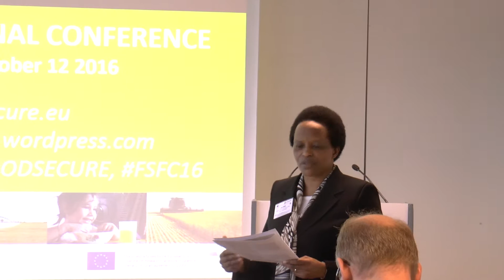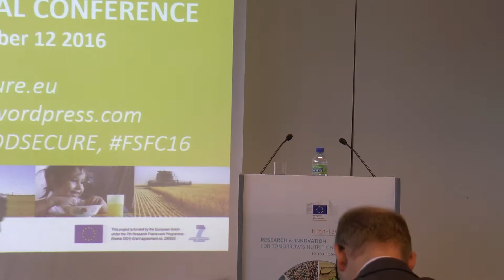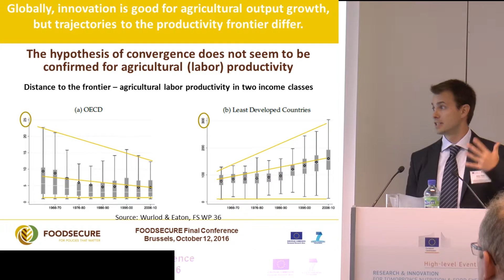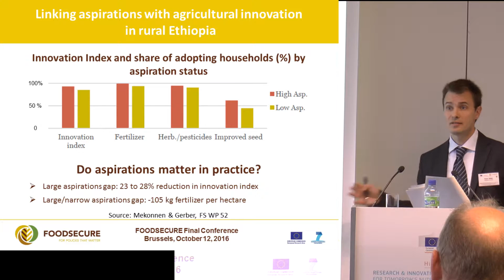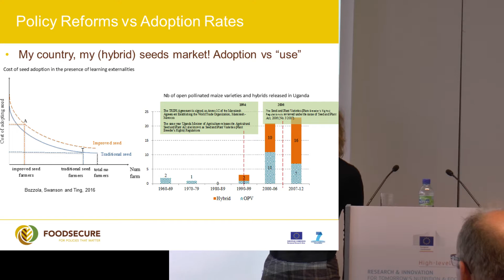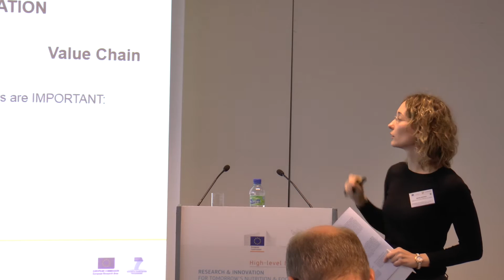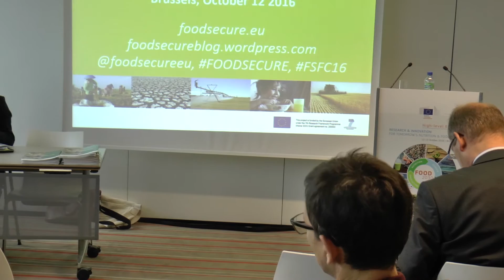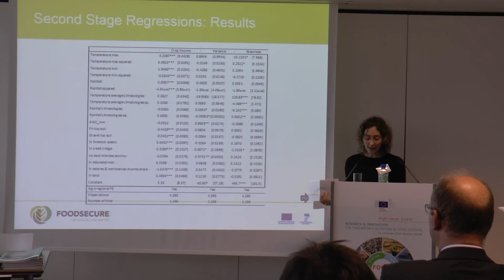FSFC Session 1B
Linking empowerment, innovation and resilience - evidence from farm households

Speakers: Nicolas Gerber (ZEF) and Martina Bozzola (IHEID and ETHZ)
Opening Policy Statement: Bernard Rey (DG DEVCO)
Moderator: Lilian Kirimi (TEGEMEO)